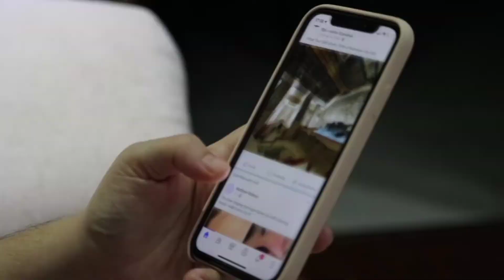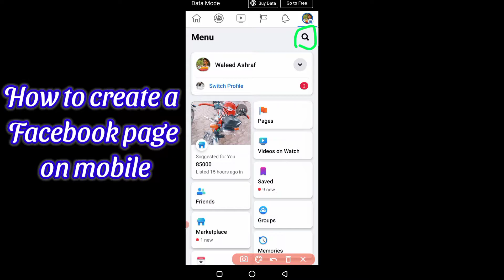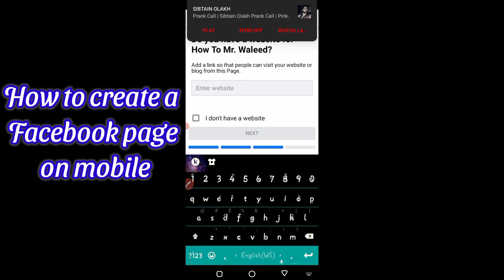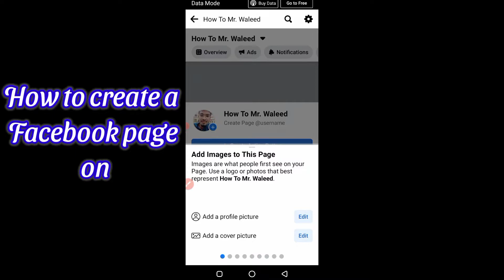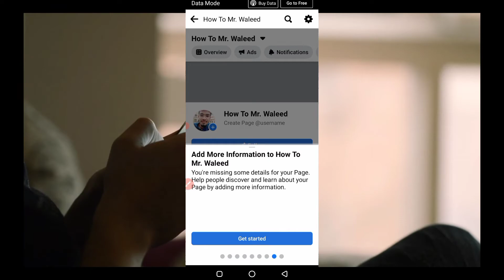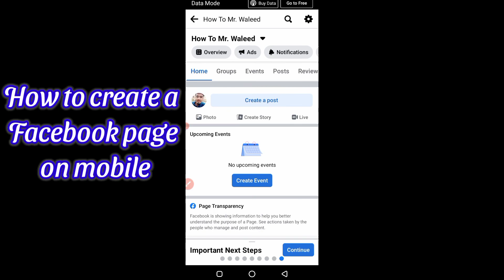How to create a Facebook page on mobile in 2021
How to create a FB page
How to create a FB business page
How to create a FB page for your business
How to create a FB page and earn money
How to create a FB page for a youtube channel
How to create a FB channel
How to create a FB page 2021
FB page Kaise banaye
Facebook page create
FB page Banane ka tarika